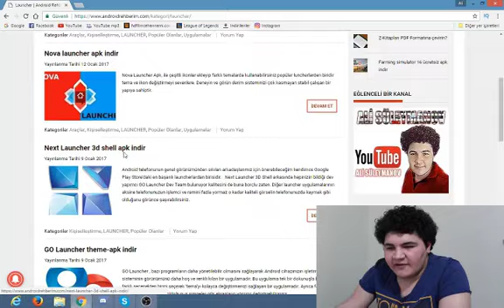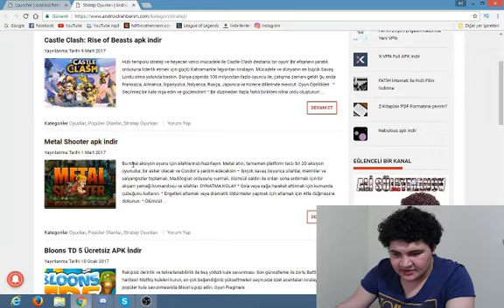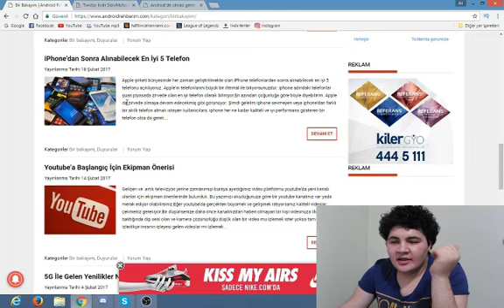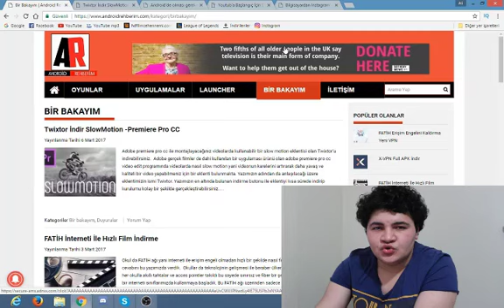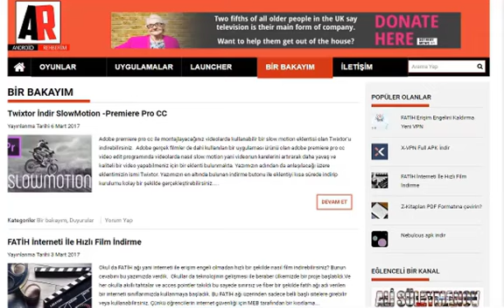ANDROİD REHBERİM EFSANE SİTE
EFSANE SİTE BİR GÖZ ATMANIZI İSTERİM

İZLENDİĞİN İÇİN TEŞEKKÜR EDERİM KANKİ!